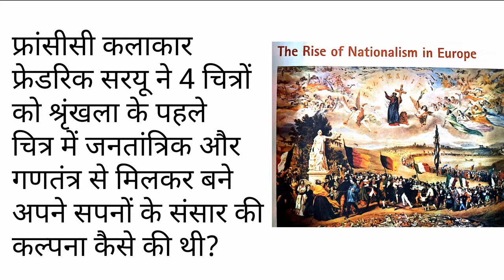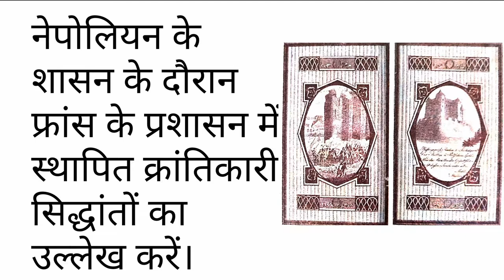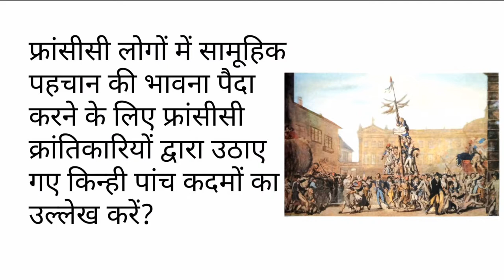प्रश्नोत्तर हिस्ट्री क्ला10-ep01- यूरोप में राष्ट्रवाद का उदय/एनसीईआरटी कक्षा 10, कक्षा 10 इतिहास